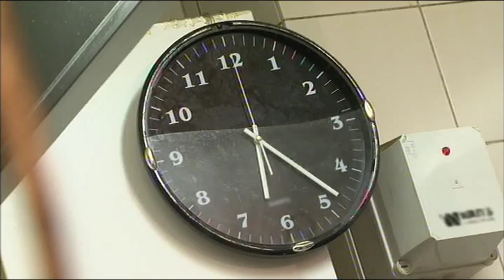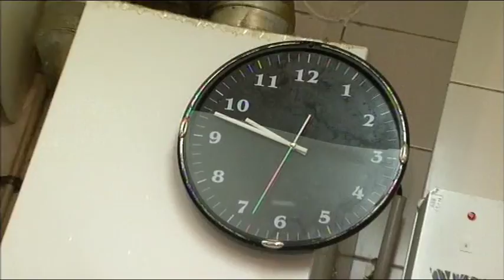Sous la toque d'un chef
Rien de meiux pour cuisiner que de le faire dans l'environnement d'un professionnel !

Chaîne : M6
Émission : 100% Mag
Réalisation : Floriane Chaume